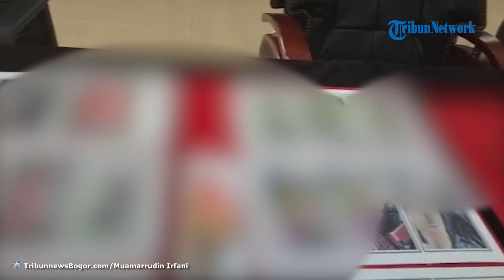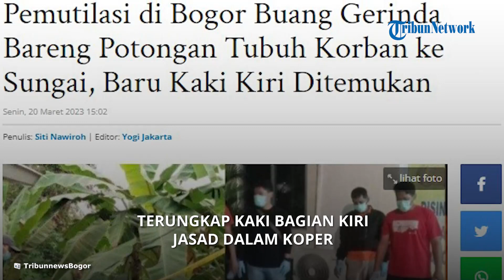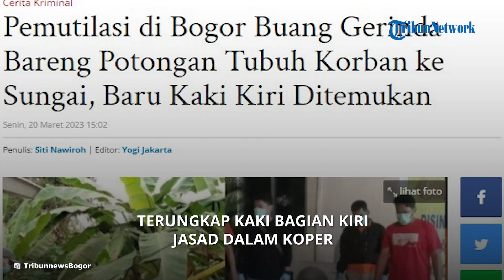Sempat Terpisah Menjadi 4 Bagian, Kaki Bagian Kiri Korban Jasad dalam Koper Akhirnya Ditemukan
TRIBUN-VIDEO.COM - Driver ojek online (ojol) berinisial DA (34) yang melakukan pembunuhan sekaligus mutilasi ternyata membuang gerinda bersama potongan tubuh korban ke Sungai Cimanceri, Tangerang.

Gerinda itu digunakan DA untuk memotong tubuh korbannya berinisial R (43) hingga menjadi empat bagian.

DA kemudian membuangnya di dua tempat, kaki, kepala korban beserta gerinda dibuang ke Sungai Cimanceri.

Sementara, bagian tubuh yang lain dimasukan ke dalam koper merah lalu dibuang di pinggir jalan di Tenjo, Kabupaten Bogor. Koper merah ini sudah ditemukan polisi.

Kapolres Bogor, AKBP Iman Imanuddin mengatakan, pelaku merupakan teman korban yang selama ini tinggal bareng di sebuah apartemen, Tangerang, Banten.

Artikel ini telah tayang di TribunJakarta.com dengan judul Pemutilasi di Bogor Buang Gerinda Bareng Potongan Tubuh Korban ke Sungai, Baru Kaki Kiri Ditemukan,